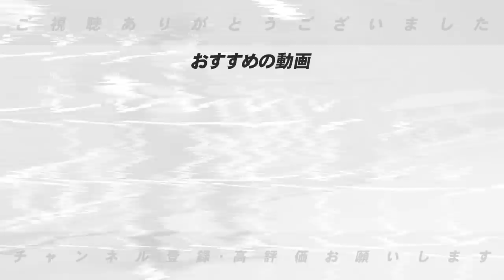【阪神タイガース優勝の手腕‼︎】岡田監督は何が違うのか？おーん！高木だから言える「岡田監督の手腕」と「他の監督には無い点」について語ります！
■阪神優勝動画